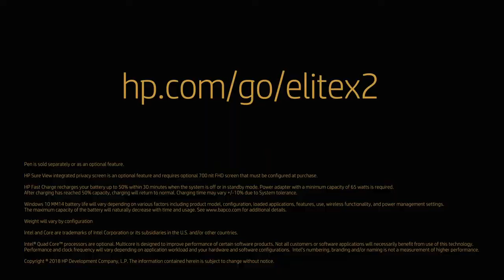Elite x2 1013 G3